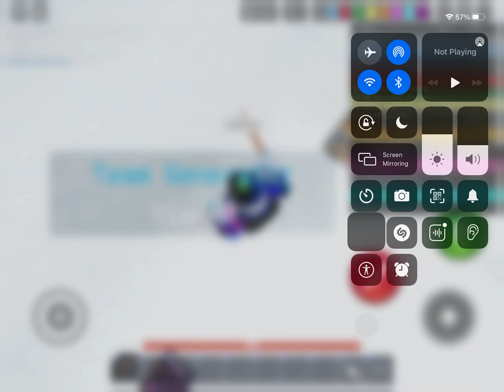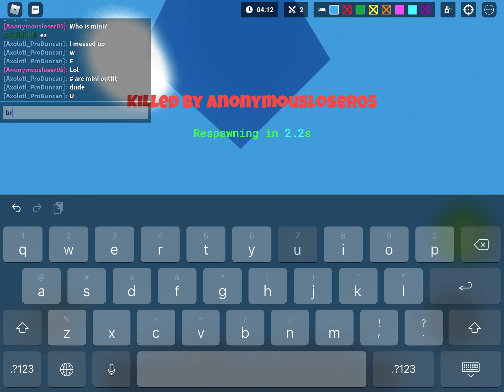Pro messes up Who is fake minibloxia